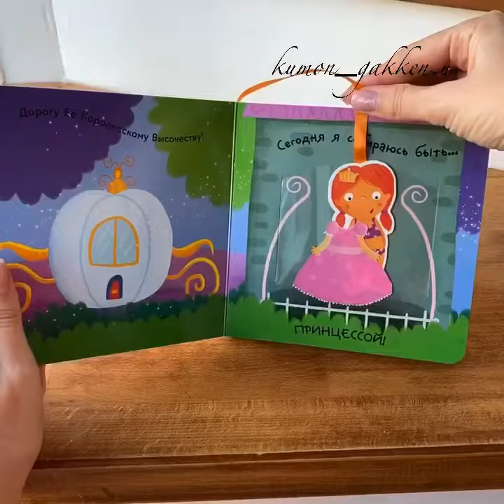Видеообзор Книжка с кармашком. Одень меня. Кем сегодня будет Маша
Под заказ! Доставка 2 недели.
Книжка с кармашком. Одень меня. Кем сегодня будет Маша
Цена в СП - 224 грн
Возраст - 1-3 года
В этой книжке ребенка ждет интересная игра..Вложите картонного малыша в кармашек на каждой странице, и узнаете, кем он станет.
Твердый глянцевый переплет, глянцевый картон, 10 с., издательство Стрекоза.